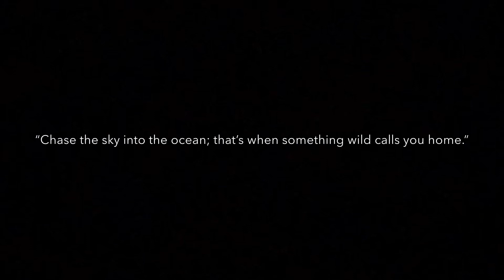Wahlert Catholic Show Choir - Senior Advice Video 2020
Seniors from Wahlert Catholic HS show choirs share their favorite memories and give new students advice.